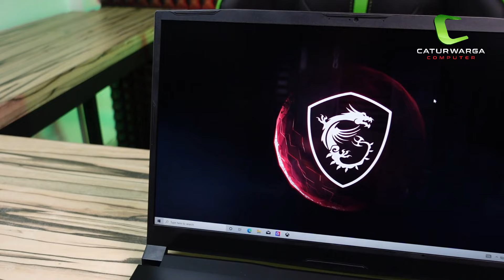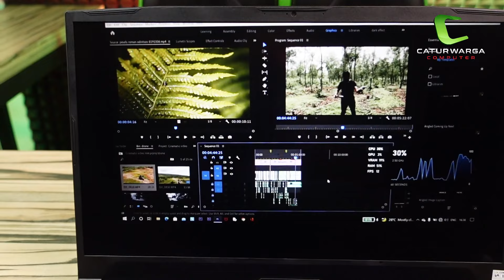Laptop Gaming MSI Kencang dari Masa Depan!!! | Unboxing MSI PULSE GL76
"Cocok untuk Kuliah & Kerja | ASUS Vivobook 14 A1400EA-VIPS"

Laptop Gaming MSI Pulse GL76

0:00  Intro
0:17  Opening
1:08  Unboxing
2:53  Desain Laptop
3:29  Bahan Laptop
3:34  Port
4:14  Layar
4:36  Keyboard
4:52  Touchpad
4:59  Prosessor
5:11  Sistem Grafis
5:36  Memory
5:52  Sektor Penyimpanan
6:06  Kesimpulan
6:31  Closing

Specification
Processor
Intel® Core™ i7-11800H Processor 2.3 GHz (24M Cache, up to 4.6 GHz, 8 Cores)

Graphics
NVIDIA® GeForce® RTX3060 Laptop GPU GDDR6 6GB

Memory
16 GB DDR4 3200MHZ (8*2)

Display
17.3" FHD (1920*1080), 144Hz 72%NTSC IPS-Level, close to 100%sRGB

Storage
1TB NVMe PCIe Gen3x4 SSD

Keyboard
RBG Backlight Keyboard

Interfaces :
1x Type C Thunderbolt™ 4 / PD
1x Type C USB3.2 Gen.2 / DP
3x Type A USB3.2 Gen.2
1x RJ45
1x HDMI 2.1(8K @60Hz / 4K @ 120Hz)

Dimension
358.3 x 248 x 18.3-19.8 mm

Weight
2.6Kg

Battery
3 cell, 53Whr Li-Ion

Warranty By
MSI Indonesia 2 Years